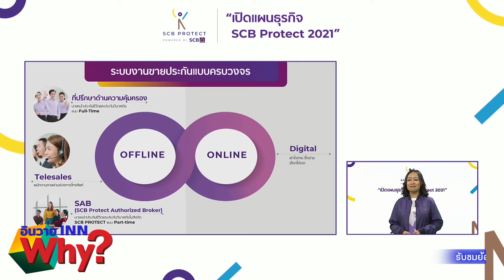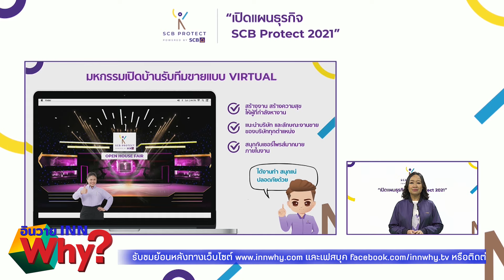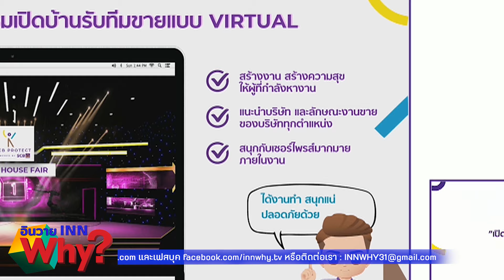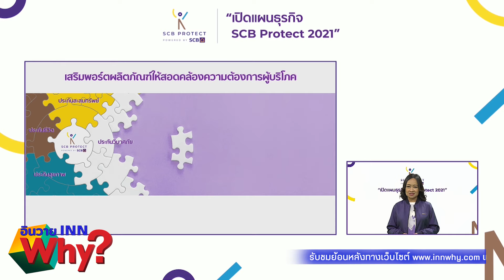เปิดแผนธุรกิจ SCB Protect 2021